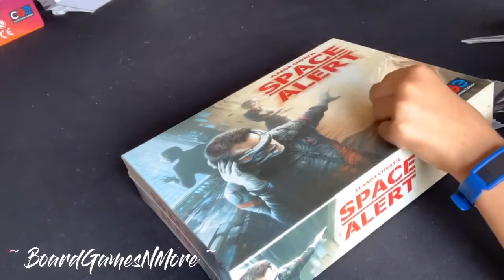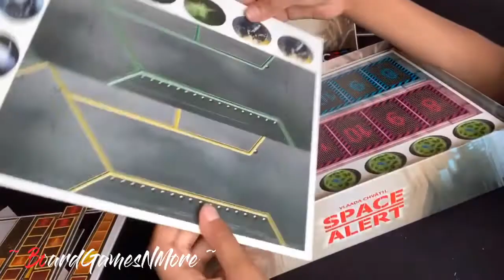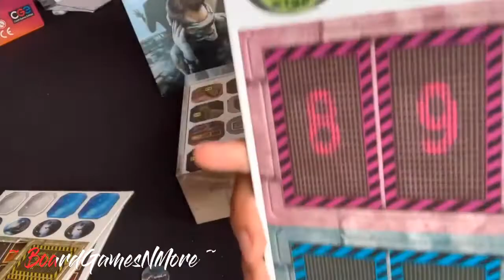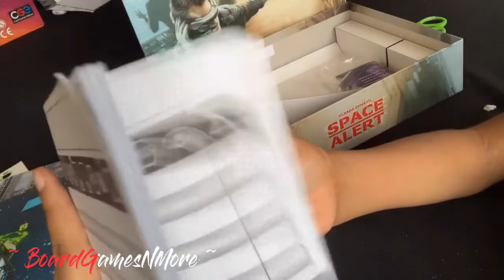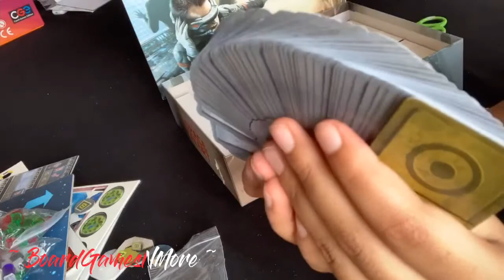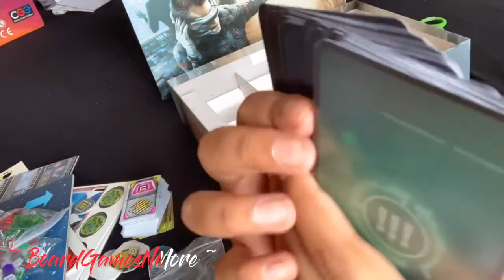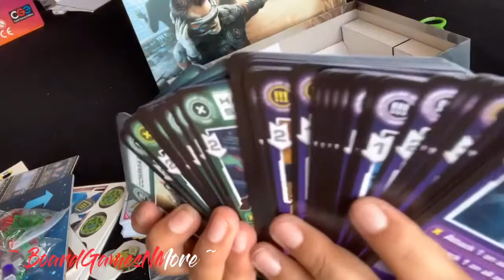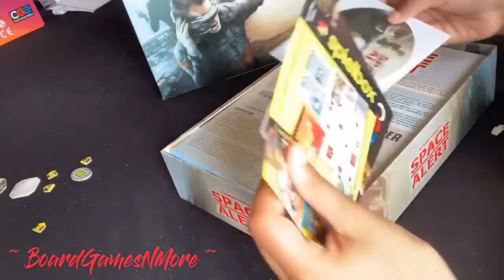Space Alert Unboxing by : CGE 🚨 !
This is a unboxing of the board game Space Alert by CGE !